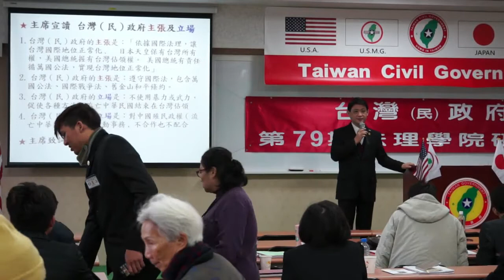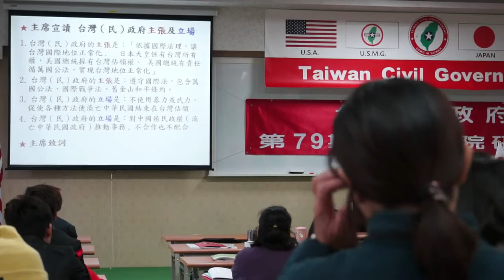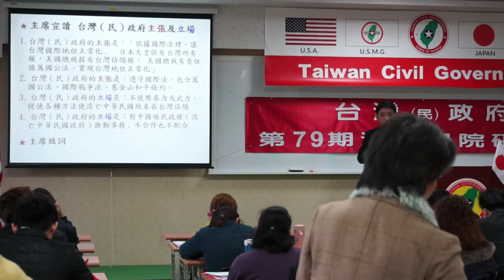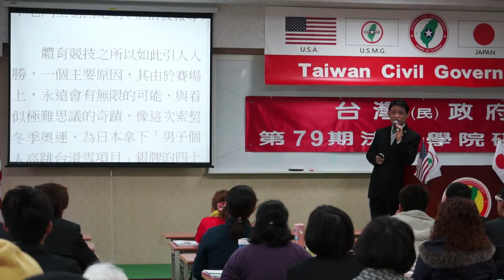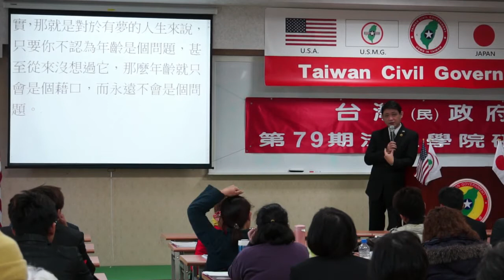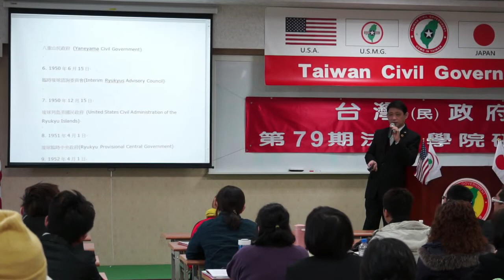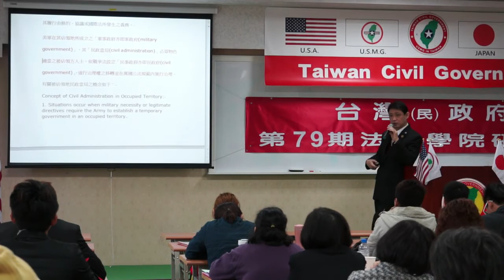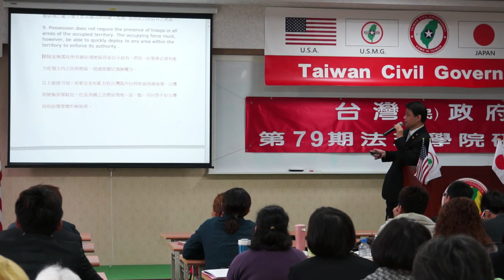140222-3-從戰爭史看台灣地位-連修賢-台灣(民)政府第79期法理學院研習會